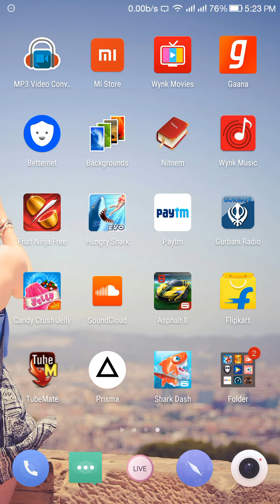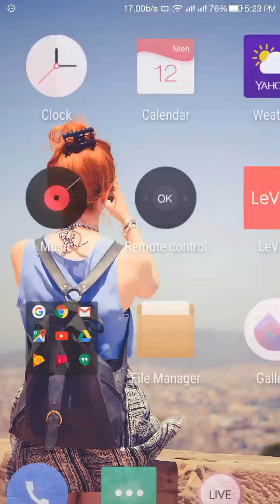Cyanogen Mod 14 android 7 nougat FOR LETV LE 1S